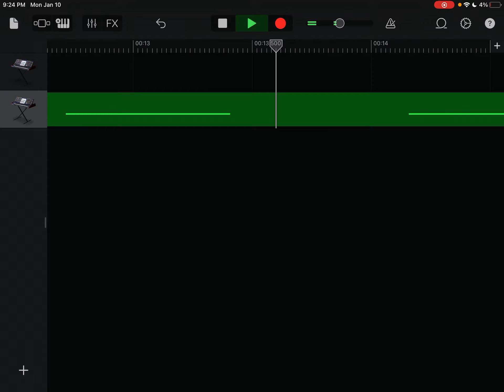January 14, 2022